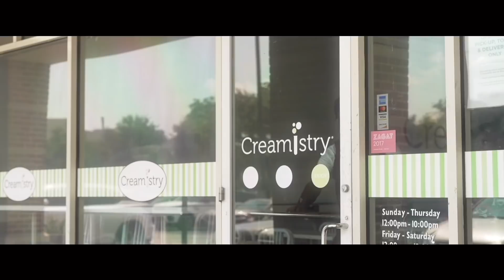SEAT BACK CHEATING PRANK ON MY BOYFRIEND!